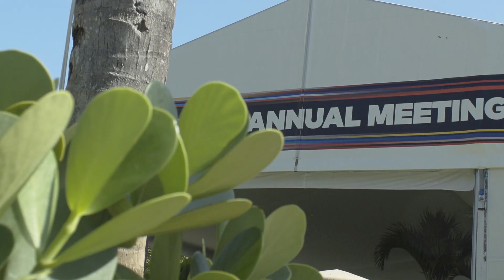CHECKING IN FROM THE NFL’S ANNUAL LEAGUE MEETING | DOLPHINS TODAY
Dolphins Today Guest Host Kimberly Bell reviews Coach McDaniel and GM Chris Grier at the NFL's Annual Meeting, players enjoying the Miami Open, and more presented by Univision Deportes Radio - WQBA 1140 AM.